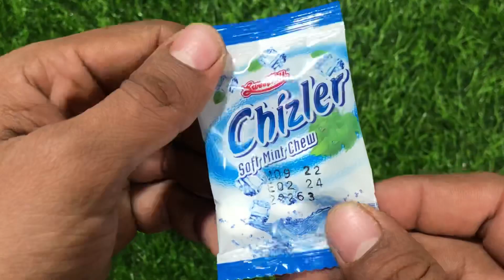Some lots of lollipop candies | yummy chew candy | cute rainbow ASMR